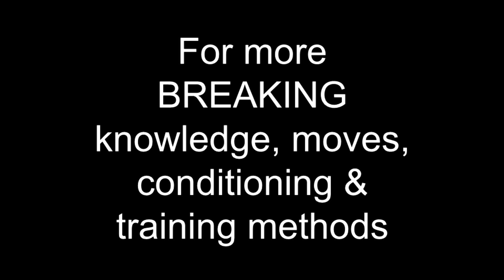11 ADVANCED Baby Freeze Exits (MORE Transitions Out Of Your Freezes!)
Surprisingly, transitions are rarely talked about on YouTube. And that's the EXACT place we all get stuck.

Yea, we can do a baby freeze. But... how can I exit the move in an elegant and fresh way that is unique to me?

While there are no guidelines on how you should do this, you CAN be inspired.

So here's 11 MORE baby freeze exits you can use to inspire your own transitions out of baby freeze!